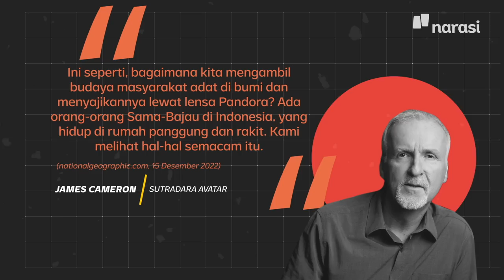Film Avatar Nyindir Negara & Pebisnis yang Merusak & Menjajah Negeri Lain. Familier? | Narasi Daily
Film Avatar sudah tayang. Di luar puja-puji soal visual, film ini dinilai cukup relevan untuk menggambarkan wajah kolonialisme baru — kombinasi keterlibatan korporasi, militer, dan negara. Peneliti film dari UGM, Budi Irawanto, mengungkap betapa kompleksnya pesan yang ingin disampaikan karya James Cameron tersebut.

(Narasi)